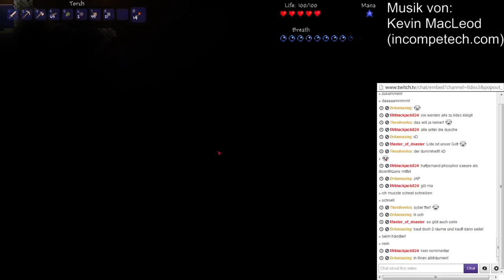Livestream vom 06.10.2013 mit Jay und Hubbschrauber Part 3